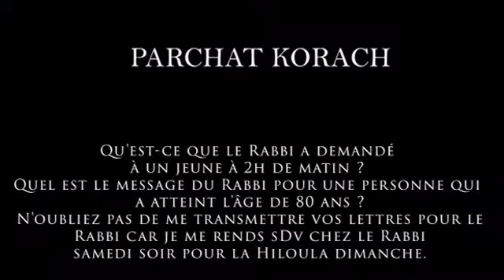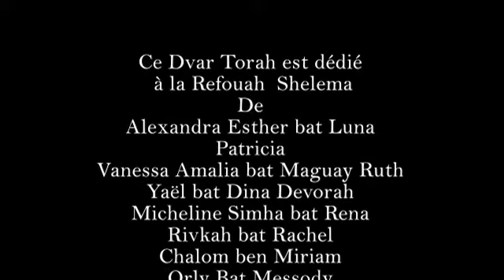CHABAD CSL WEEKLY, PARCHAT KORACH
Qu'est-ce que le Rabbi a demandé à un jeune à 2h de matin ?

Quel est le message du Rabbi pour une personne qui a atteint l'âge de 80 ans ?
N'oubliez pas de me transmettre vos lettres pour le Rabbi car je me rends sDv chez le Rabbi samedi soir pour la Hiloula dimanche.